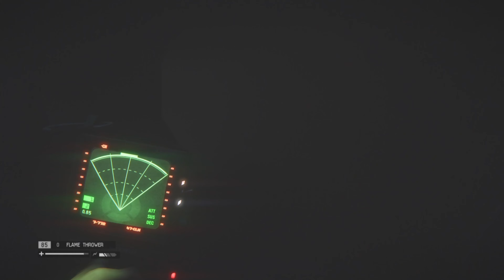[Hi-Res] I Dare You To Play Alien Isolation In The Dark